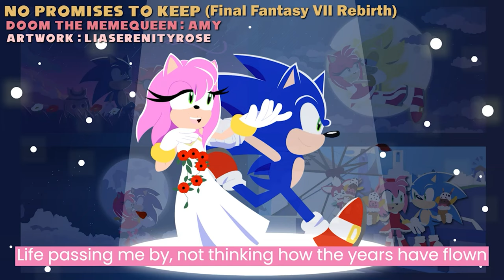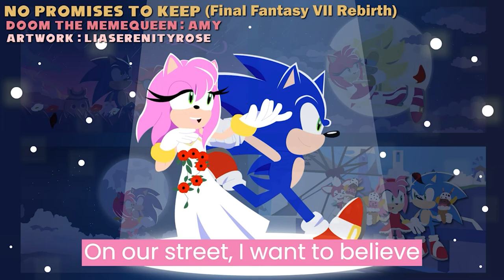The Eggman R Show: Sonic & Amy 2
Sonic & Amy are back in a panel together but this time it’s hosted by Surge! What could go wrong?

Hosted by:
Surge(coryncidence)

Sonic:
AndrewHVA

Amy:
Doom The Meme Queen